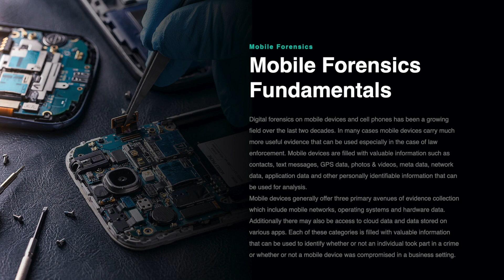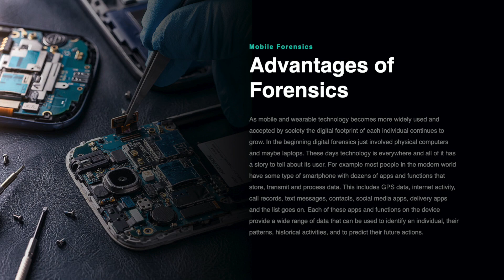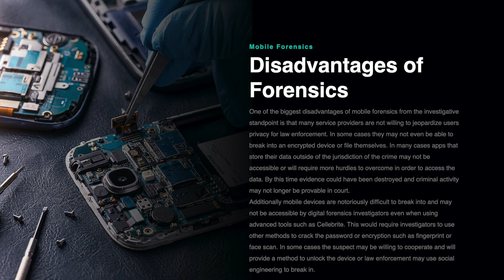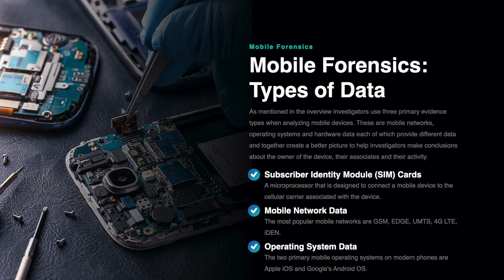Mobile Forensics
This video provides a brief explanation of mobile forensics.
Free access to Digital Forensics Fundamentals is now available on our learning platform.